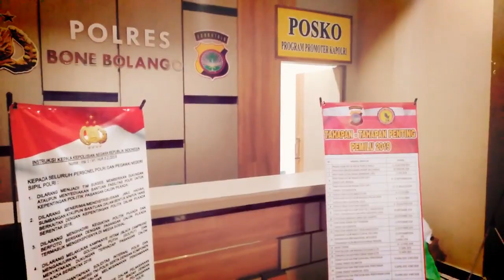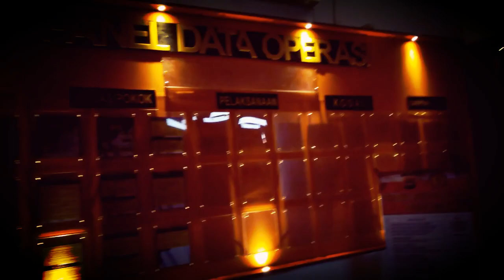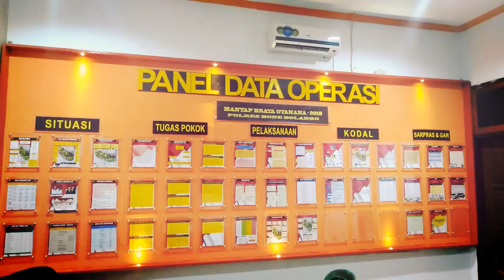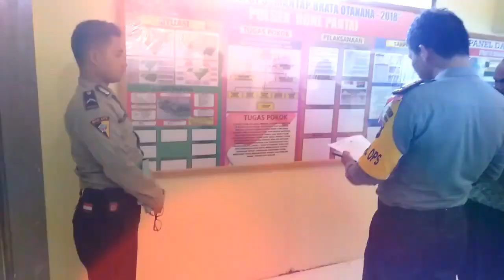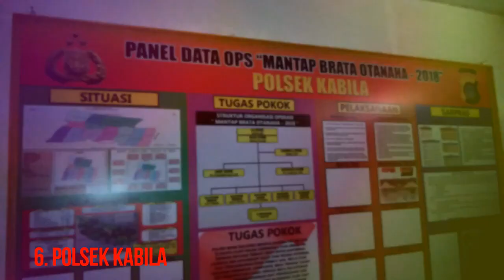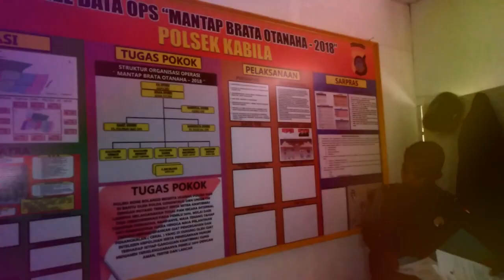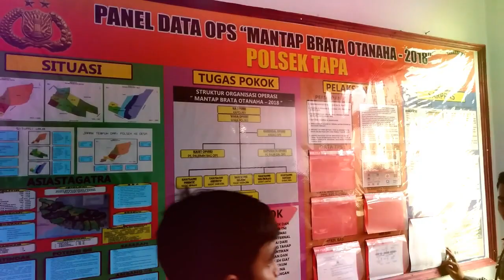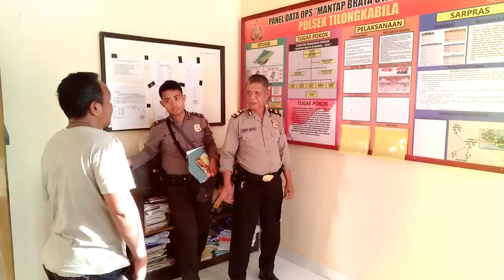POLRES BONE BOLANGO LAKSANAKAN SUPERVISI POSKO & PANEL DATA POLSEK JAJARAN || OPS MANTAP BRATA 2019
PANEL OPERASIONAL

Dalam kesempatan kali ini saya memberikan konten Video kami dalam rangka Supervisi ke polsek jajaran, dan memberikan petunjuk dan arahan seperti petunjuk Mabes dan Polda. untuk memetahkan daerah rawan Kamtibmas dan Perkuatan TPS dan jumlah pemilih disetiap kecamatan.

Supervisi ini sebagai pemahaman kepada Polsek jajaran apa yang menjadi fungsi dan tugas pokok dalam melaksanakan tugas untuk mensukseskan Pemilihan Presiden dan Wakil Presiden 2019 serta Legislatif.

Semoga Panel data dan kegiatan yang kami buat menjadi suatu Contoh untuk Polres lain di seluruh Indonesia.Bravo Polri.